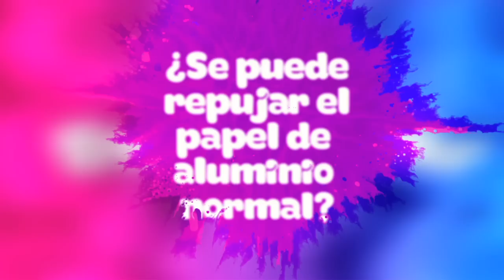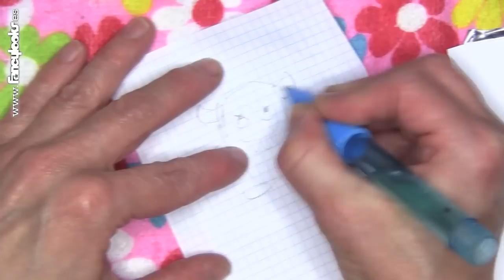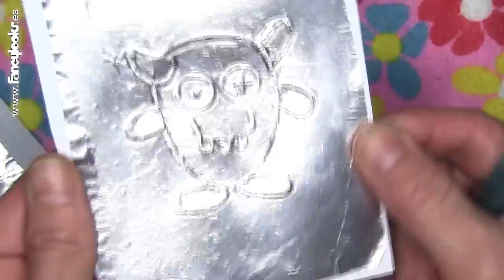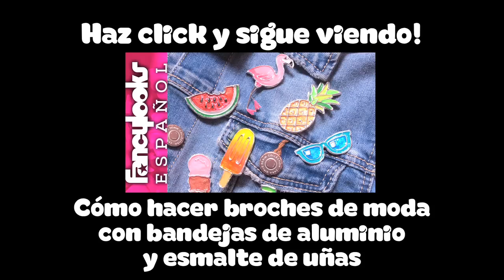¿Se puede repujar papel de aluminio de los bocadillos?-Experimento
Si te has preguntado si se puede repujar el papel de aluminio normal, el de guardar los bocadillos, con el experimento que muestro en este video saldrás de dudas sobre si vale para eso!

En este canal puedes encontrar vídeos sobre